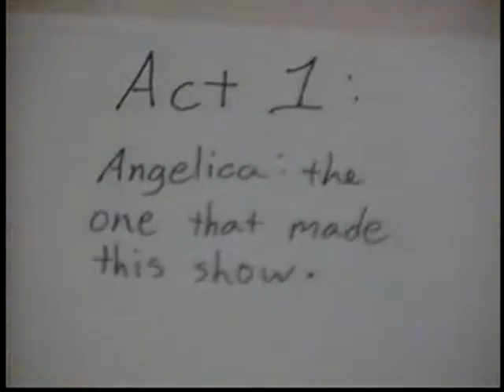Tape 15-09 2002.05.00 Angelica The One Who Made the Show Part 1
Angelica, Age 5, produces her own show and the sound track to her first act is a piece from my 1981 piano recital. It appears that Timmy is doing the recording. 2002.